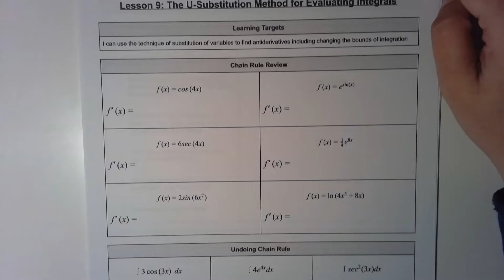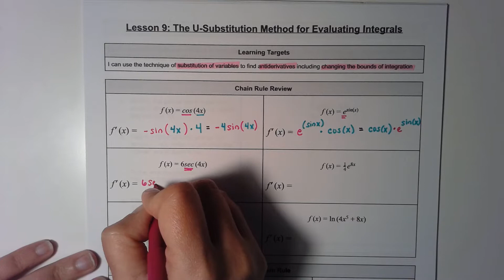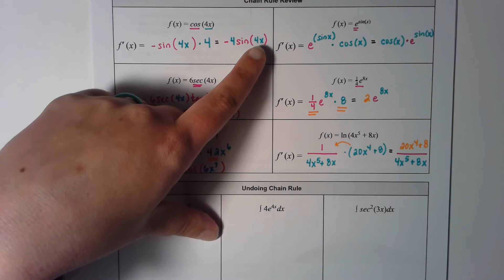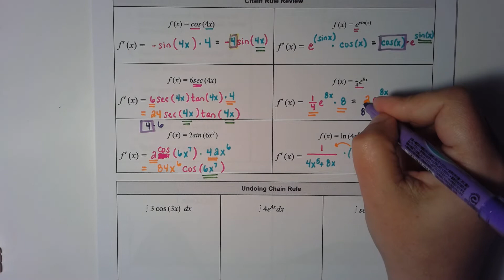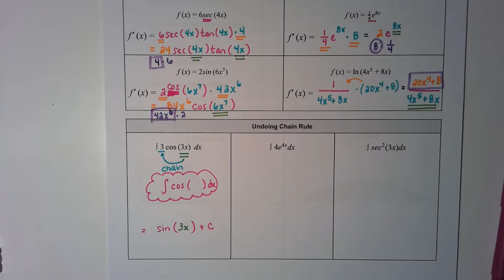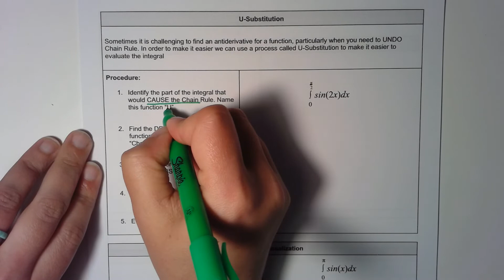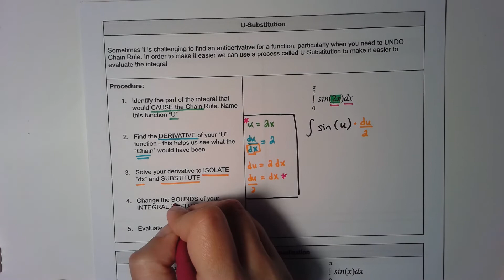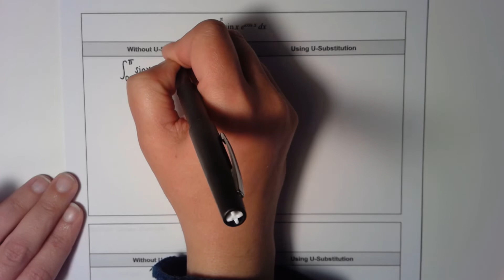AP Calculus AB Unit 6 Lesson 9 Video 2020-2021